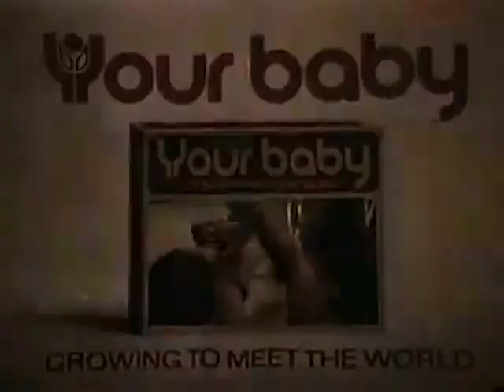Hasbro - Playskool - Your Baby - Toys For Little Ones - Vintage Commercial - 1970s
Vintage Hasbro Romper Room . . .  Later "Playskool" Commercial

In 1985 after its corporate acquisition of Milton Bradley, which included Playskool. Hasbro Rebranded its Romper Room Toys with The Playskool Brand.